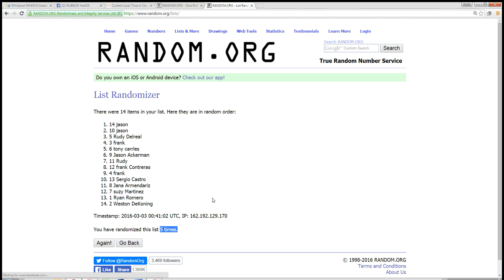Dustin's Kobe from the Sky Suite 3 2